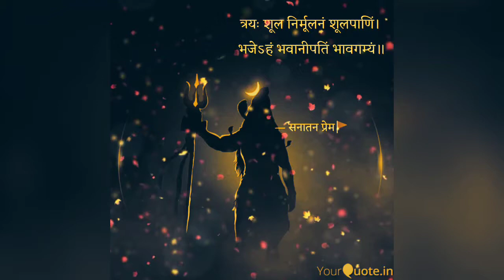Jai shiv omkara status | जय शिव ॐकारा | ॐ हर हर हर महादेव | ॐ नमः शिवाय